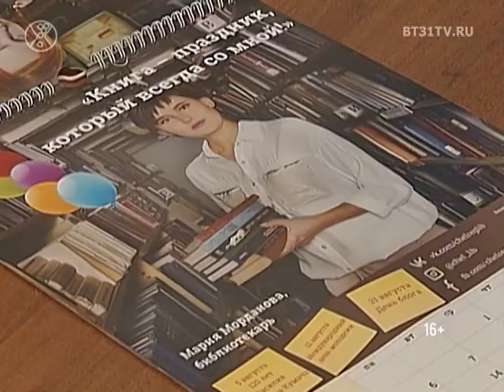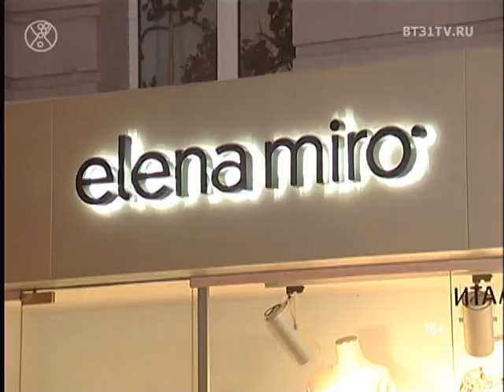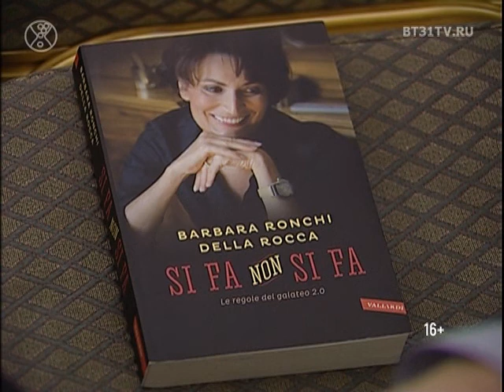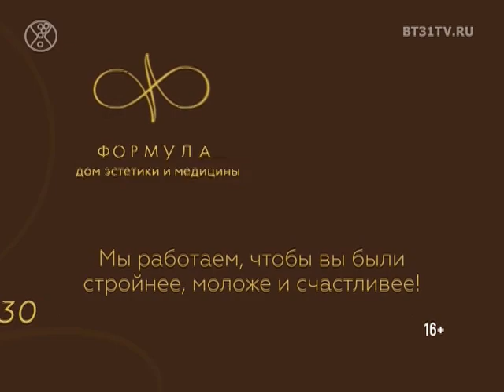Beautytime выпуск 1424 (эфир от 02.01.2018)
Смотрите в программе:
- «Нам 120, а мы молодеем» — фотопроект челябинской публичной библиотеки к 120-му юбилею
- Новогодняя вечеринка в бутике Elena Miro
- Стильная и теплая зима в рубрике «Коллекции»
- Эксперт по этикету Барбара Ронки делла Рокка с мастер-классом в Челябинске
-Детские новогодние вечеринки от студии живописи и рисунка «Градиент» и «Школы классического танца»
- Рождественский коктейль бутика XXI VEK VIP в формате NO COMMENTS